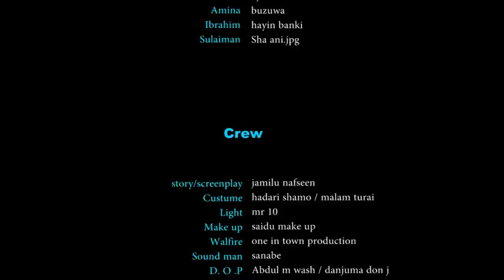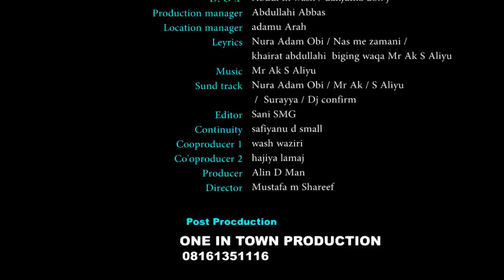Ali Baba ( Episode 9) Original Full HD Abdul M Shareef - Dan Allo Azima Gidan Badamasi